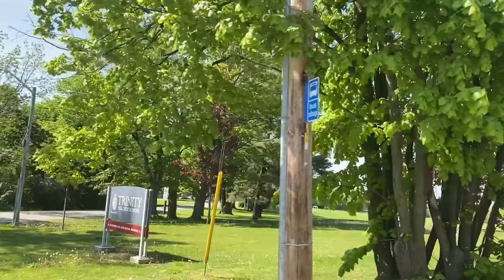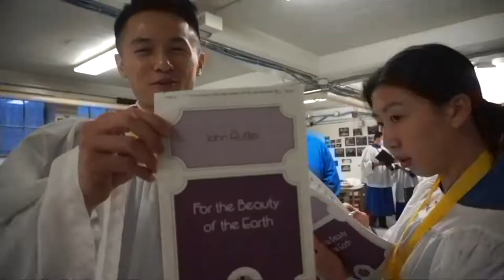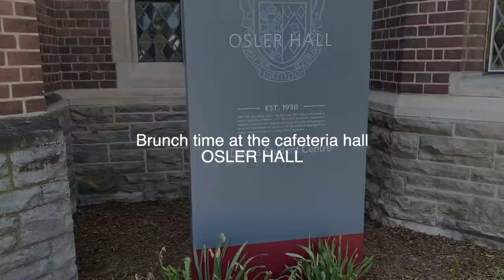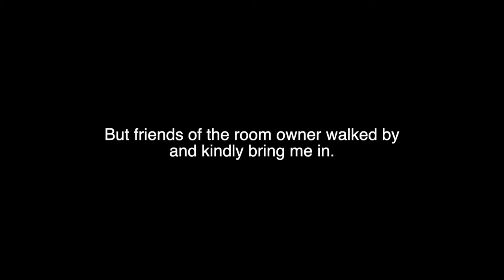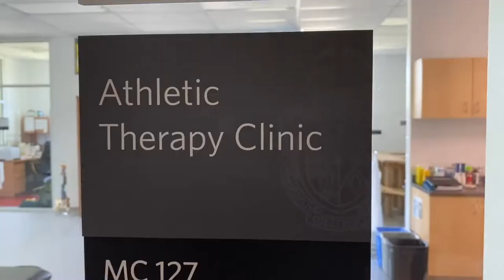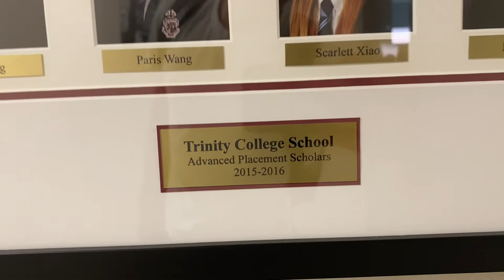I went to Sir William Osler's high school ft. Trinity College School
In this video I am going to bring you guys around Trinity College School, which is the high school Sir William Osler went. This is a reunion weekend and a TCS alumni, I decided to go back for a sense of nostalgia. Enjoy.